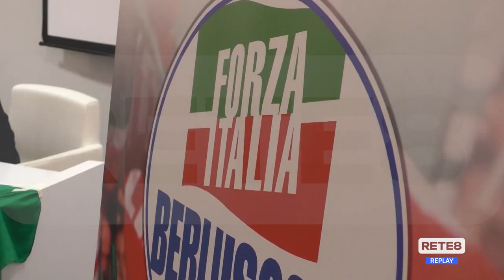Teramo - Provvisiero passa a Forza Italia